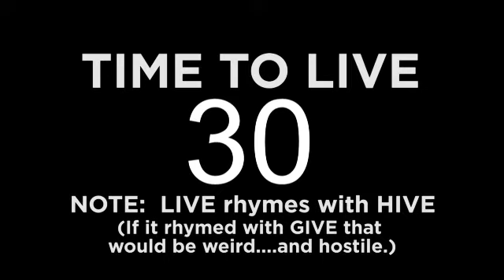Detroit Music Awards | Virtual Video Happy Hour - Day 2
Each Day, a group of videos from all that were submitted for consideration in the 2021 "Outstanding Limited Budget Video" award category.